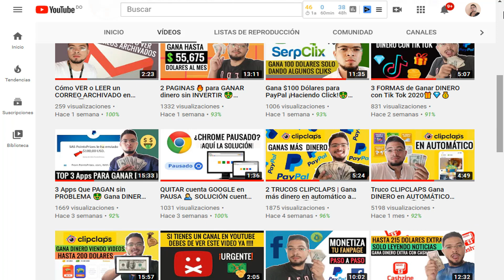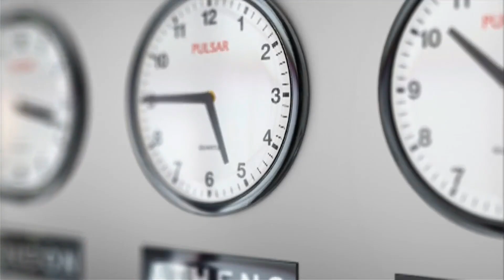Canal para GANAR dinero online Trucos, Apps, paginas y consejos financieros 😎 para mis suscriptores.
😎 Hola que tal clase!! Hoy les traemos mi nuevo Canal para ganar dinero online  Solo para suscriptores 🚀 MixMoney RD.